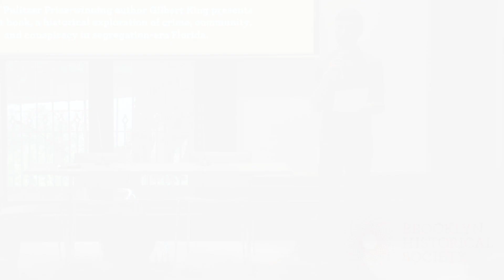Sex vs. Spirit: LGBTQ & Communities of Faith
As biblical interpretations and cultural norms broaden, leading a life of faith and sexual nonconformity are no longer diametrically opposed. NYU professor and coauthor of Love the Sin: Sexual Regulation and the Limits of Religious Tolerance Ann Pellegrini moderates a conversation with Malcolm Shanks of the Muslim Alliance for Sexual and Gender Diversity and trans pastor Paula Williams on the intersection of religious community and personal identity, and in some cases, the ongoing challenges of existing as a dual minority.